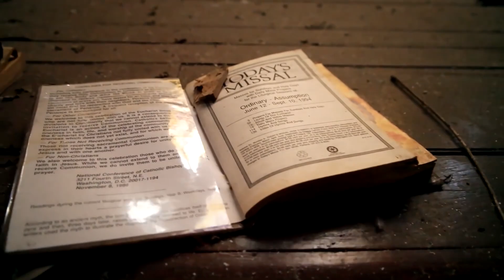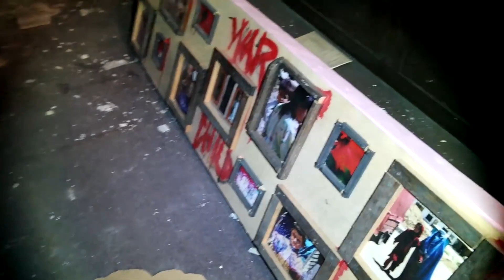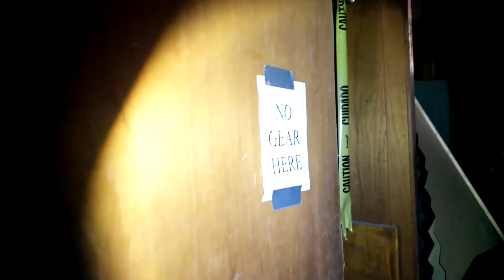The ABANDONED BAT MAN FILMSET - DARK KNIGHTS CATHEDRAL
THE REAL LIFE BATMANS DARK CATHEDRAL